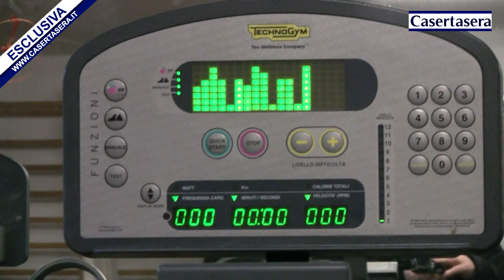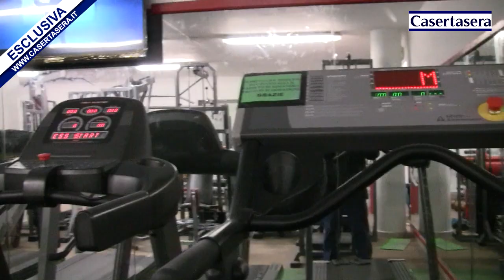Casertasera.it ALIFE NUOVA PALESTRA